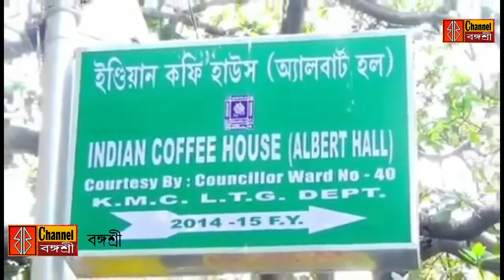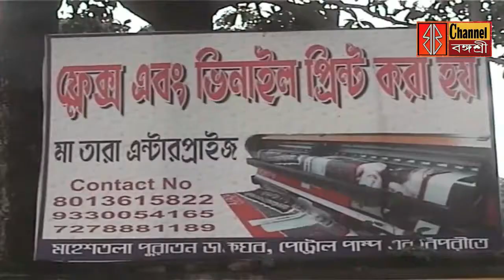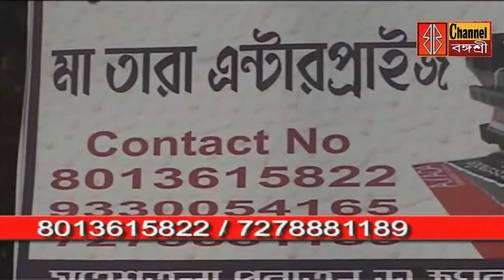TodayNews Bengali Kolkata 2021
মদন মিত্রের বাড়িতে আগুন/ঘূর্ণিঝড় থেকে বাঁচলো নৌকা/গৃহবধূকে কিডন্যাপের চেষ্টা/পার্কস্ট্রিটে আগুন এছাড়াও একাধিক সংবাদ